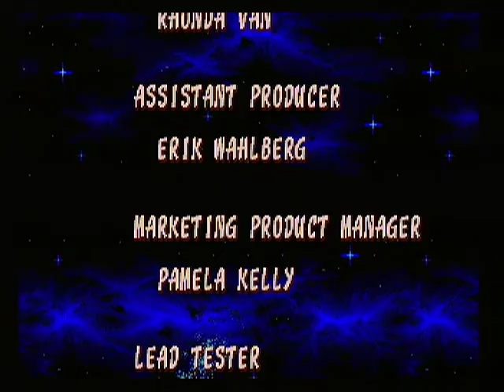Solo Jew in the Blast Processing Marathon!! (Part 2 of 2) - Tears for a Badnik [Explicit]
Join me as I take note for a project and show MAD skills in Sega classics! Don’t worry - I’ll still make X-rated jokes.

LINE-UP:
Sonic the Hedgehog 3 – Final Boss (Sega Genesis)
Sonic the Hedgehog 3 & Knuckles – Solo Hyper Sonic Run (Sega Genesis)
Ristar – Leisurely “Favorite Genesis Game” Run (Sega Genesis)